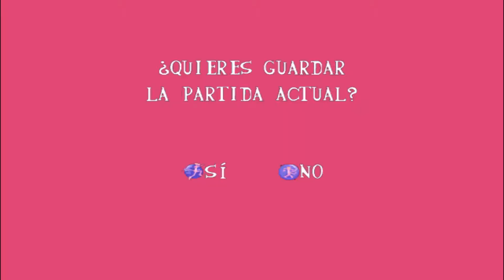VIAJAMOS AL PASADO - LA PANTERA ROSA, EL JUEGO - EP 4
Heeeeeey, que tal gente como estáis, espero que bien, hoy os traigo el cuarto capítulo de LA PANTERA ROSA, LA PERSECUCIÓN MÁS ROSA.

Este juego seguramente muchos no lo conozcáis, pero fue un gran juego que se lanzó para PC y PS1 sobre el año 2002.

Todos los martes y viernes traeré los siguientes capítulos hasta completar el juego y una vez completado pasaremos a la siguiente serie.

Espero que os guste mucho el juego y de verdad, darle una oportunidad que merece la pena.

Un saludo, Do Vale